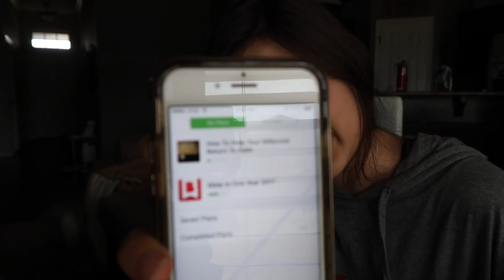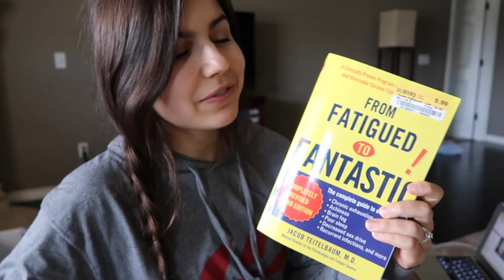Life With CFS | What I Eat In A Day (Paleo)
Today I show you a day in my life, including: some of my morning time with Jesus, what I eat in a day, some health updates, and I take you with me to church...all while dealing with CFS/ME and fibromyalgia.

I'm glad you stopped by! 💜